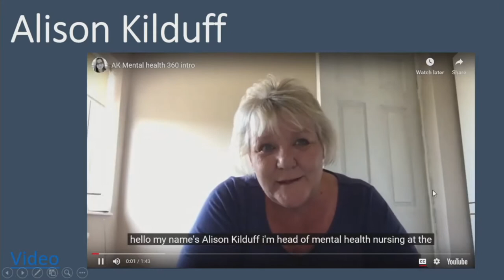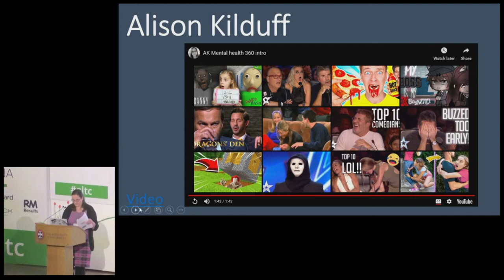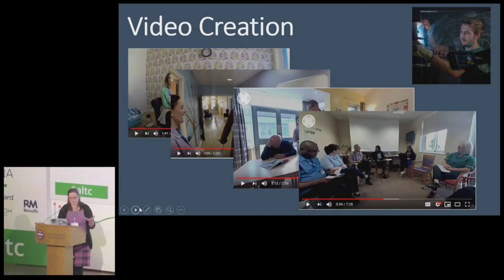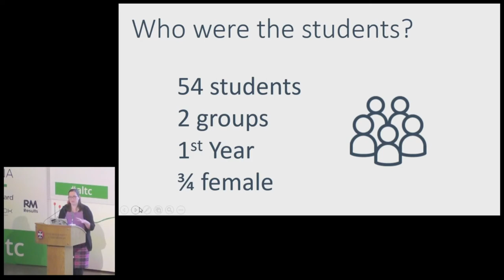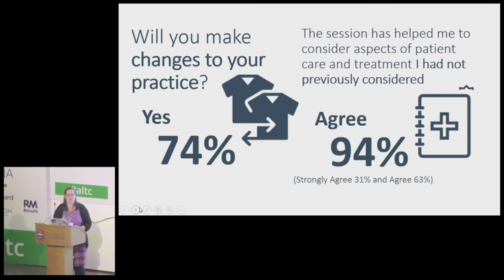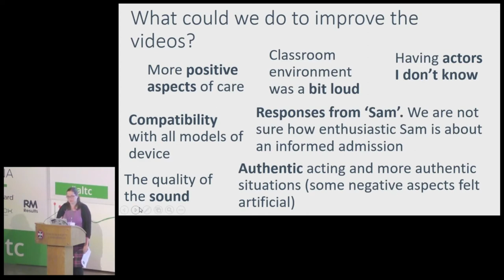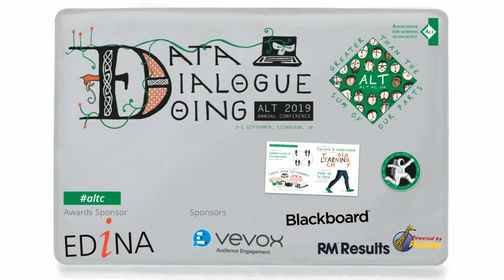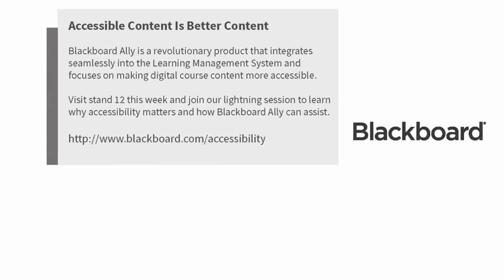altc 2019: Humanising the lived experience of mental health patients through immersive video[A-028]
Humanising the lived experience of mental health patients through immersive video [A-028]